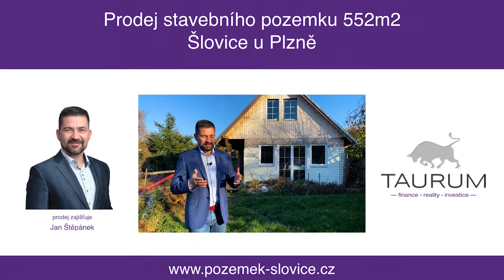Prodej stavebního pozemku 552 m2, Šlovice u Plzně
prodej nemovitosti zajišťuje:
Jan Štěpánek - realitní a hypoteční specialista
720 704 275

Podrobnosti o pozemku:

Představujeme stavební pozemek k prodeji o výměře 552 m2 v obci Šlovice, který je mírně svažitý, zatravněný a je vzdálen pouhých 7 minut autem od Plzně.

Pozemek je dle územního plánu v rekreační oblasti a je možné na něm postavit stavení s evidenčním číslem na zastavěné ploše 55m2 se 2 nadzemními podlažími. V okolí pozemku jsou obdobné domy nebo rekreační stavení. Přístup k pozemku je z jedné strany po asfaltové komunikaci a z horní strany se dá na pozemek dostat po obecní cestě a dá se tak zde vybudovat vjezd na pozemek vozidlem i z jeho horního okraje. Na pozemku nyní stojí stavení s evidenčním číslem, které je postavené z poloviny z plechové buňky a z poloviny z dřevěných desek a je zastřešené a částečně podsklepené.

Na pozemek je přivedena elektřina (230V i 400V) a dále je zde kopaná cca 5m hluboká studna (není ověřeno, zda je voda pitná) a wc s betonovou žumpou.

Velkou výhodou pozemku blízkost Plzně (7 min autem), blízkost nájezdu na dálnici D5 (6 minut autem). Doprava do Šlovic je zajištěna také autobusy. Zastávka je od pozemku vzdálená cca 8 minut chůze.

Samostatná stránka pozemku: pozemek-slovice.cz

Pro koupi pozemku zajistím kompletní realitní a právní servis a financování hypotečním úvěrem.
Kontaktujte mě pro další informace a domluvení prohlídky:
Jan Štěpánek
TAURUM reality